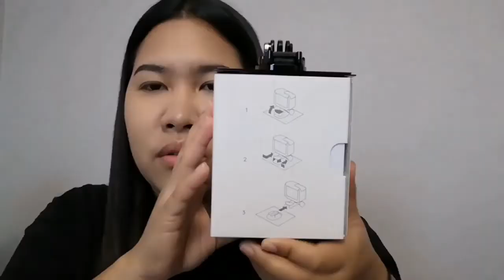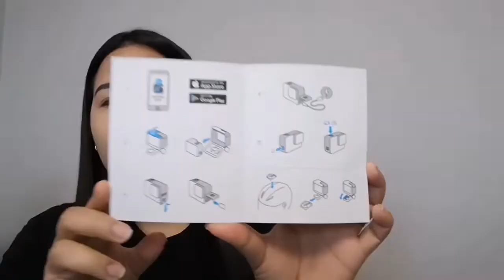Unboxing My Gopro Hero7 Silver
Thank you guys for watching this video and please dont forget to subscribe to see more from me and click the bell button as well para updated ka sa mga bago kong vedios💖

📍You can fallow me on my